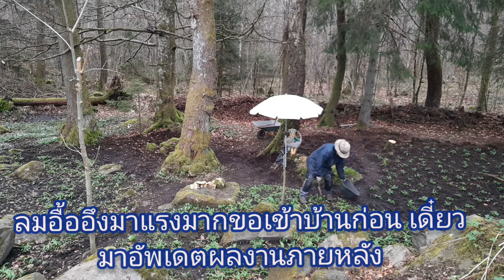อลังการอีกแล้วจ้า ขยายแปลงกระเทียมป่าในสวน ขอบคุณคุณแรมโบ้ที่โชว์พลังเบื้องหลังความสวยงาม/🏡สวนสวีเดน